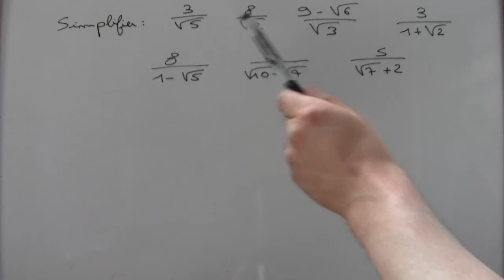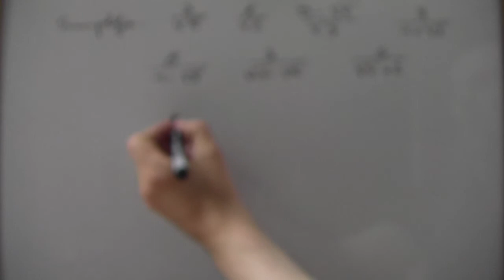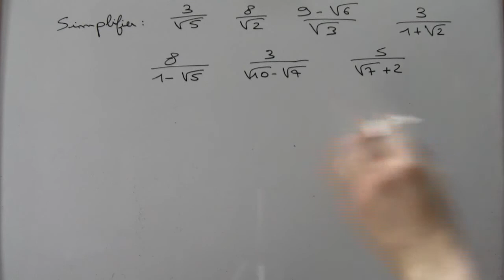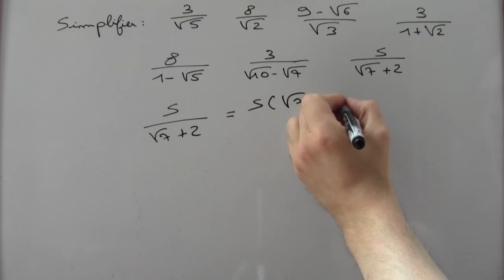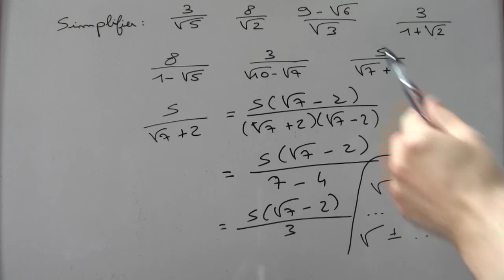Simplification d'expressions avec des racines au dénominateur